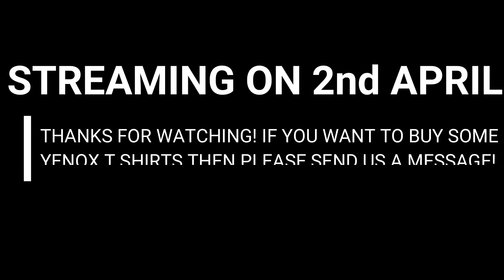To Be Continued Compilation | Reaction Video!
Today Paul and Jack React to a (To Be Continued Compilation)
This will happen once a Month and we will react to different things.